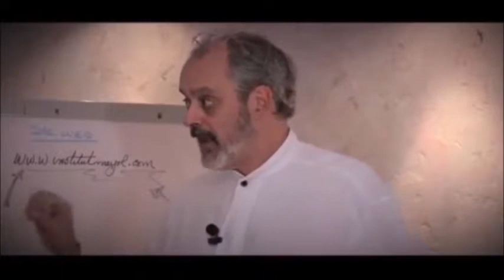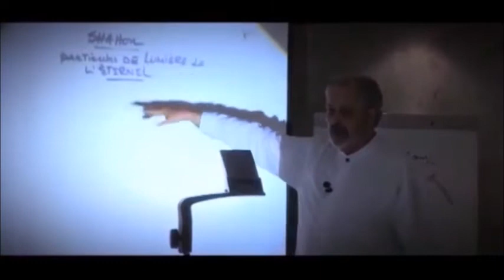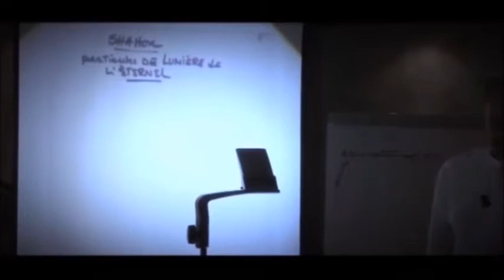Extrait partie 2 : Conférence du Docteur Jean Philippe Marcoux - Lecture initiatique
Extrait partie 2 : Conférence du Docteur Jean Philippe Marcoux - Lecture initiatique : l'influence du monde multidimensionnel sur notre réalité.
Pour avoir accès à l'intégralité de la conférence, vous pouvez commander les deux CD's: Lecture Initiatique : Le Présent Expansif: en français, sous-titrage anglais.